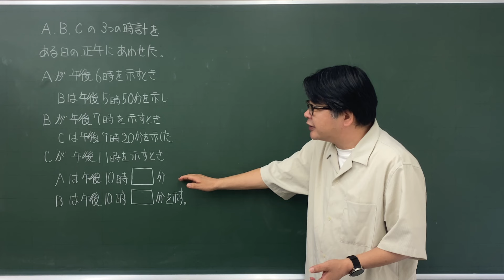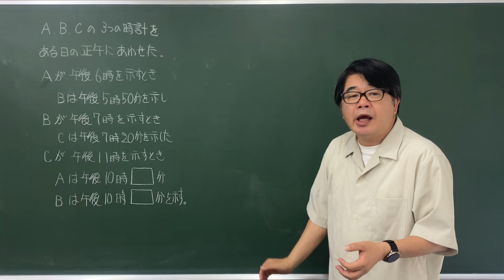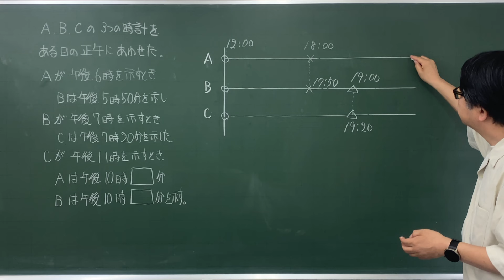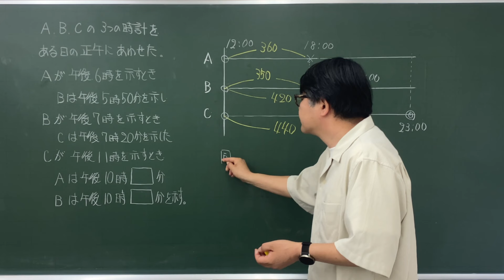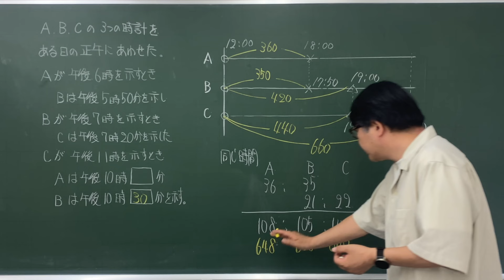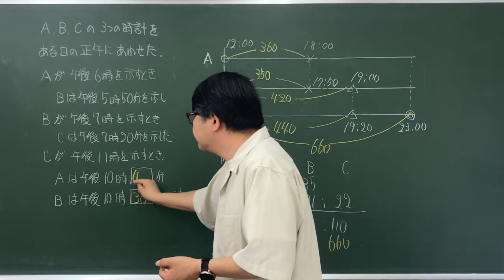【中学受験算数/SPI】比の計算 脳トレ問題 平成19年(2007）灘中１日目2⃣ ☆3.1【基礎問題演習/偏差値up】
時間の計算なんですが、内容は連比の問題ですね。
むしろ。速さの問題にこういうパターンは多いです。
慣れている人は良いですが、きちんと線分図などに条件をまとめ、同じ所を比べていく作業が必要です。

計算そのものは比を習い始めてすぐ、連比の計算なんですが、すぐに解法にたどり着けるかを考えると小５には少し難しいかと思います。今回は3.1としておきます。